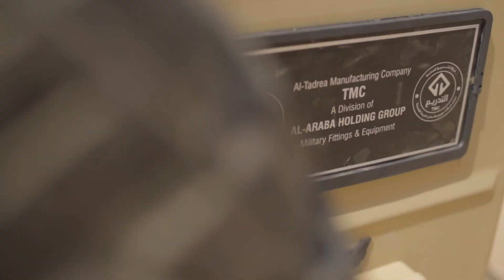Al-Tadrea Military Industries In Riyadh